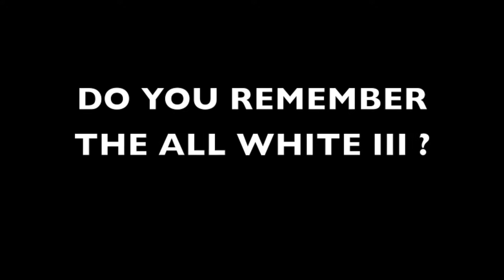THE ALL WHITE PARTY IV...COMING SOON.. AUG 16 2014.. $30 NOW!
DO YOU REMEMBER THE ALL WHITE III?